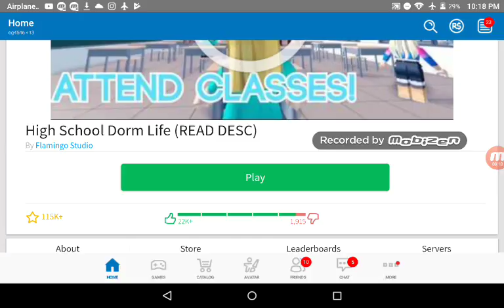Roblox high school dorm life ep2